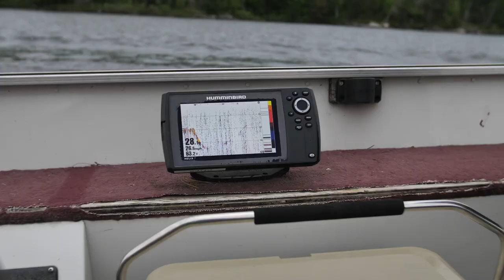Deadly Topwater Search Lure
Fishing for bass with a deadly topwater search lure in the northern outdoors on Rainy lake.